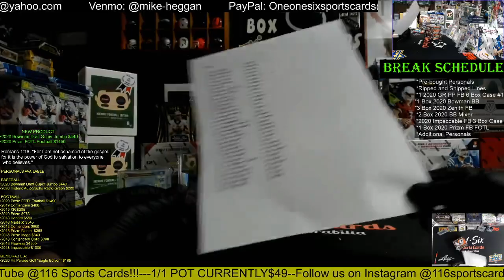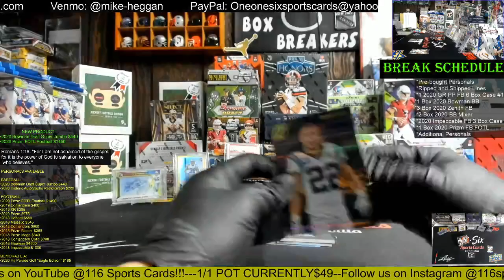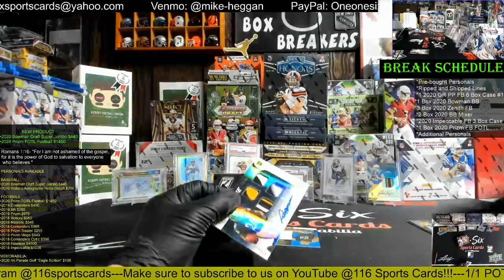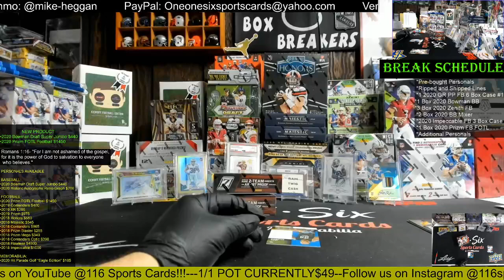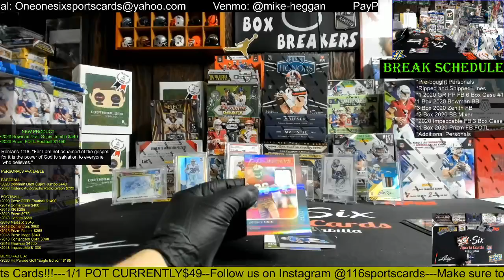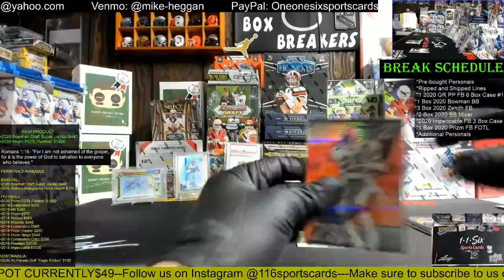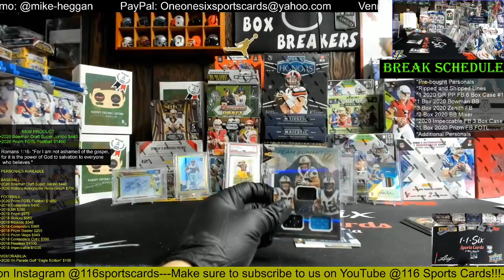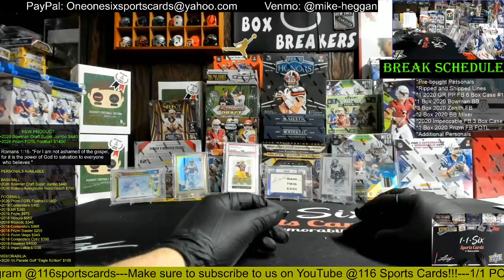2020 Zenith Football 3 Box Group Break!!!!